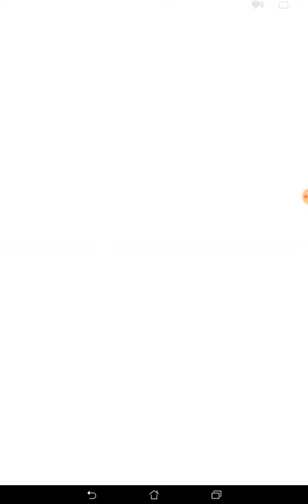POMDEPIK évolution en FORETRESS et POKEDEX inscription Pokemon Go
après avoir marché 2 Km avec pomdepik comme compagnon, j'ai eu les 2 bonbons qui me manquaient pour faire l'évolution en Foretress. rejoignez le groupe facebook pour être tenu au courant des nouvelles sur pokemon Go